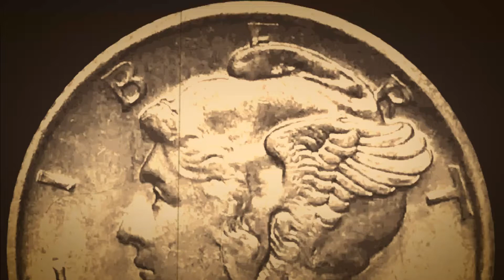A BEAUTIFUL 1940-S MERCURY DIME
After this video is over, check out this cool coin from the Philippines